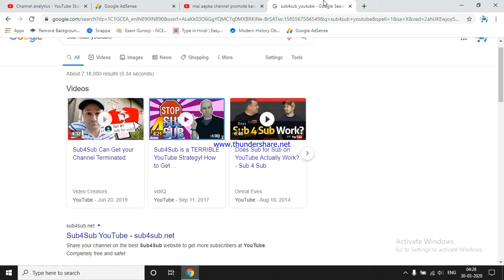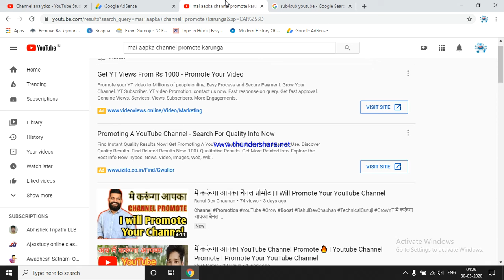SUB4SUB / I WILL PROMOTE YOUR YOUTUBE CHANNEL IS ABSOLUTELY SCAM | DON'T BE TRAPPED🔥🔥 | EXPOSED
Dosto content aur khud ki mehnat pe yakin kariye. Apna time waste na kariye.

मैं करूँगा आपका यूट्यूब चैनल प्रमोट। Free Youtube Channel Promote kaise kare. ... कैसे करें अपने चैनल को Promote.sites to promote youtube videos
youtube channel promotion , मैं करूँगा आपका चैनल को Promote , youtube channel promote kaise kare My WhatsApp Number ...
how to promote youtube channel for free
मैं करूँगा आपका YouTube Channel Promote
dosto agar aap ek dusro ki sahyta karoge to log bhi aage ja sakte hai or aap bhi jitna ho sakega main bhi ..

promote youtube channel here

youtube channel promotion sites free

how to promote youtube channel on instagram

promote video on youtube cost

how to promote youtube channel on facebook

Publish LONG Videos (10+ Minutes)
Promote Videos In Your End Screen.
Ftechnical yogi, hindi, promote your youtube channel, how to promote your youtube channel, how to promote youtube videos, Youtube Channel Promotion Strategy, youtube, google adword, youtube par view kaise badhaye, youtube channel promote kaise kare, my personal experience#6, youtube video promote kaise kare, youtube channel promotion adwords,